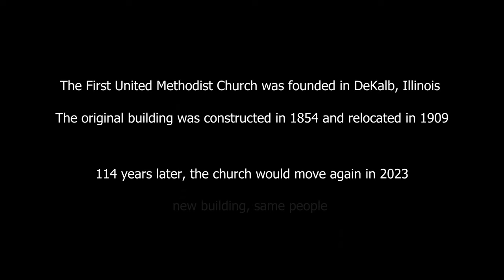First United Methodist Church - Dekalb, IL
This video was produced by Tommy Rosenow from Spartafly Aerial Photography

Enjoy this video showing off the First United Methodist Church located in DeKalb, IL

If you are interested in more of my content, you can find majority of my work on my Instagram account, @spartafly.drones